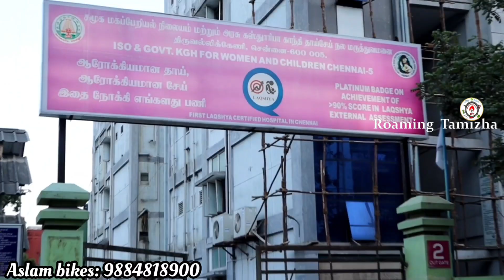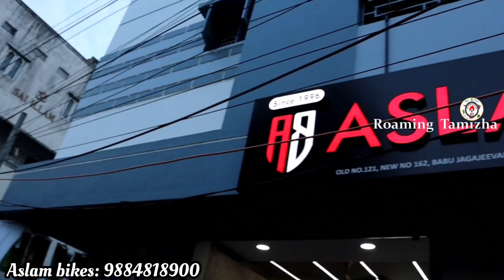Aslam bikes | Cheapest Second Hand Bikes Market Tamilnadu | 18000/- முதல்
EMI Availabe, Latest Sports bikes collection with less km driven |  Big Second hand bike market chennai |

ASLAM BIKES
Bells Road
Chennai

msr bikes
msr auto consulting trichy

dablulifestyle vlogs,
dablulifestyle video,
dablulifestyle second hand bike Market video,
Gowahati second bike,
second hand bike ktm390,
 second bike R15bs6,
 second bike ktm,
 2nd bike assam,
utar gowahati second bike,
 used_bike_in_north_gowhati,
 second hand bike assam guwahati,
2nd hand bike in guwahati assam,
used bike Market in,
affordablesecondhandbike Olymptrade olympkannada SECONDHAND BIKES IN BANGALORE SUPERBIKES SALES IN BANGALORE second hand bike in delhi,second hand bike in kolkata, bike bangalore olx